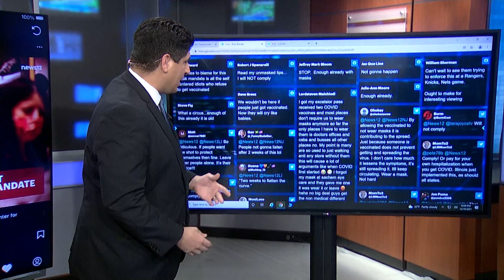Gov. Hochul implements new mask mandate as COVID-19 infections spike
The governor announced that businesses and venues will need to implement a mask requirement or require proof of fully vaccinated status. The new mandate starts Monday and remains in effect until Jan. 15.